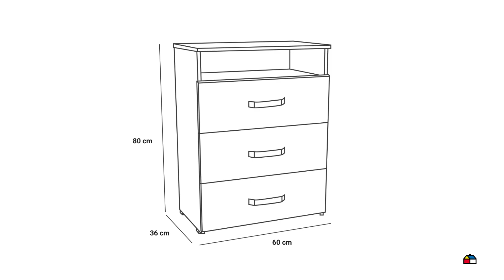8700133 Cómoda 3 cajones DVD 60x36x80 cm caramelo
Cómoda 3 cajones DVD 60x36x80 cm caramelo